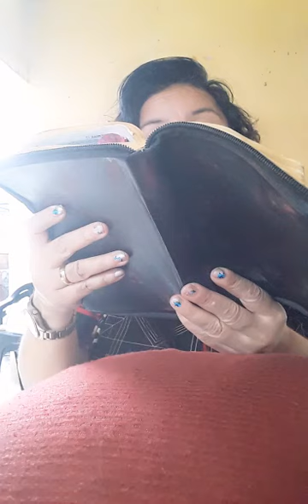JESUS Essa Água é De Dentro pra Fóra!!